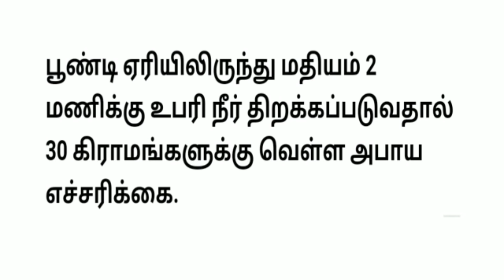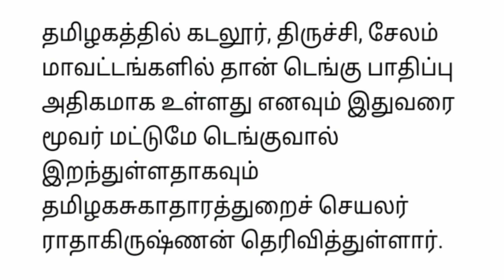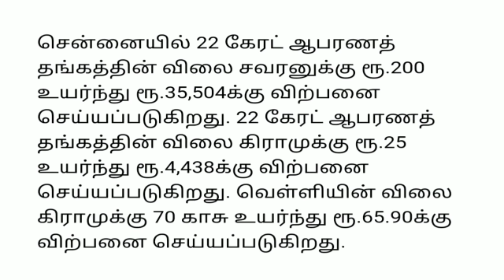மாலை 8 மணி செய்திகள் |10-10-21|Today Evening headlines News | Mukkiya seithigal | முக்கிய செய்திகள்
மாலை 8மணி செய்திகள் | Today Evening headlines News | Mukkiya seithigal | முக்கிய செய்திகள்